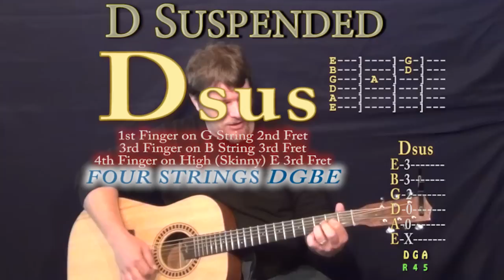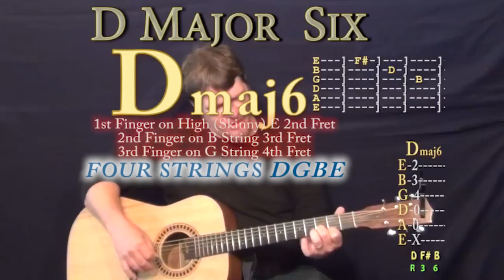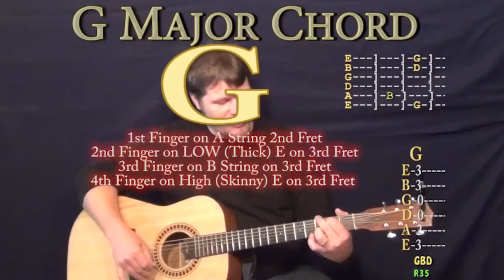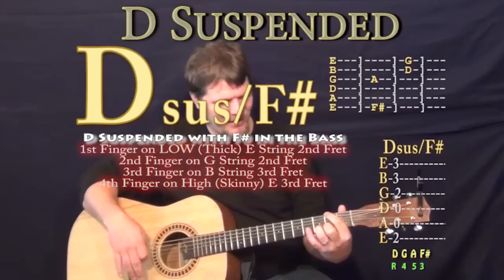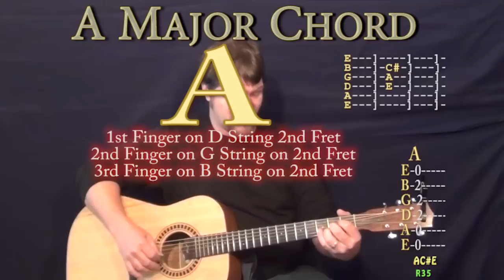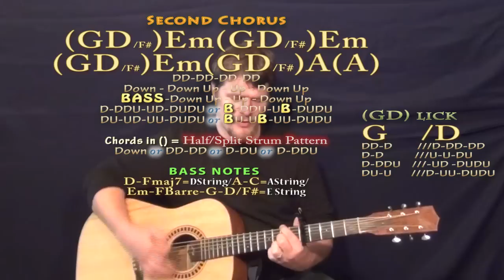I'm Not Gonna Miss You (Glen Campbell) Easy Guitar Lesson How to Play Tutorial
Super easy guitar lesson on I'm Not Gonna Miss You with chords and strum patterns to cover the song or play with the recording Woohootiehoo and Best of luck! TALKING WITH THE GUITAR